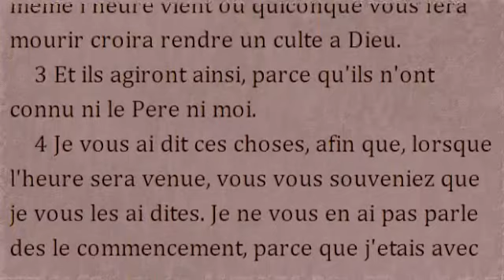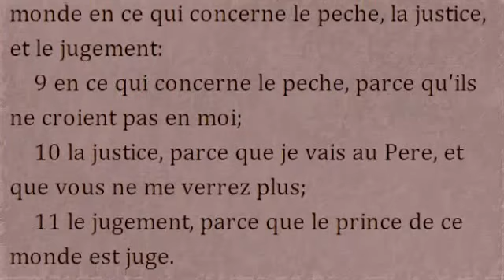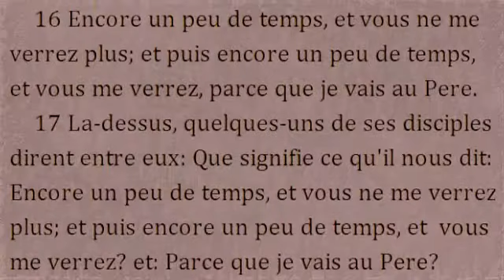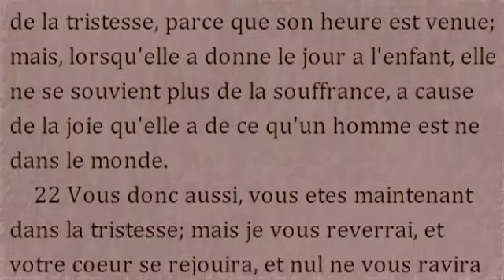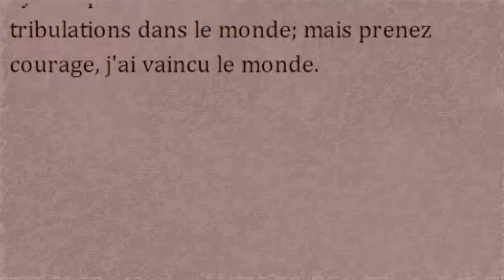The Gospel of John in French ch 16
L'Evangile de Jean en français, chapitre 16 / 21